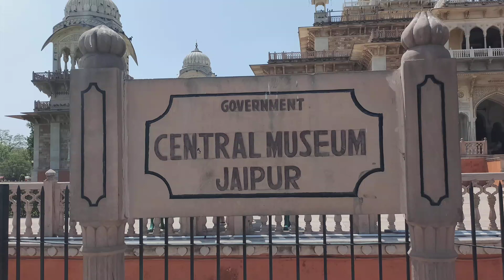Central museum Jaipur Rajasthan केंद्रीय संग्रहालय जयपुर राजस्थान ! episode 2 Faizan Ansari Vlogs14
The Albert Hall Museum in Jaipur is the oldest museum of the state and functions as the state museum of Rajasthan, India. The building is situated in Ram Niwas garden outside the city wall opposite New gate and is a fine example of Indo-Saracenic architecture. It is also called the Government Central Museum. It was considered one of the best 19th century museums for the variety of its collections. It was renovated in 2008 and reopened as one of the most advanced museums in India.

Central museum Jaipur Rajasthan India